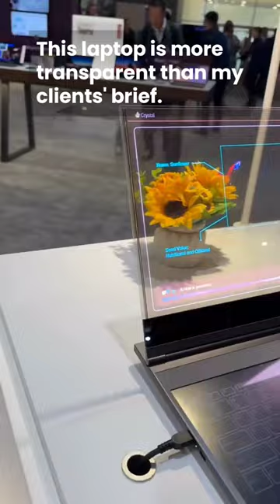No more corn in the office 🌽